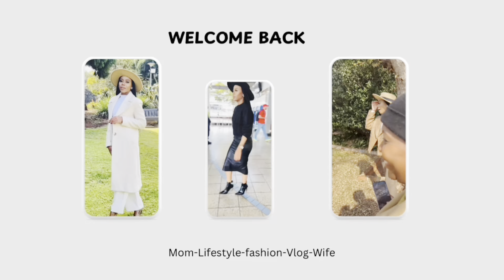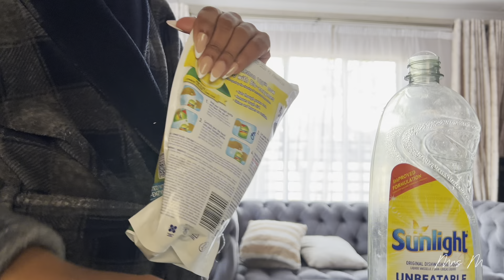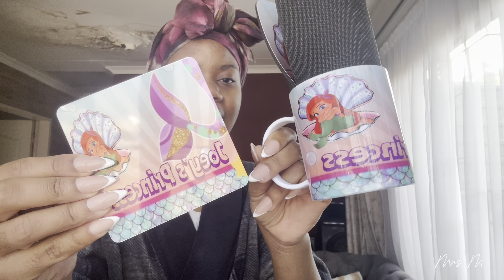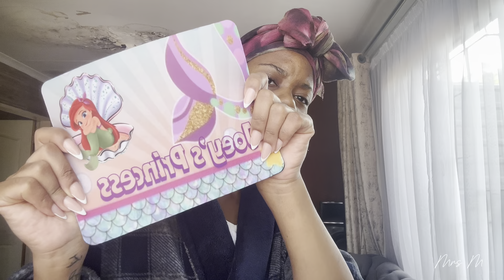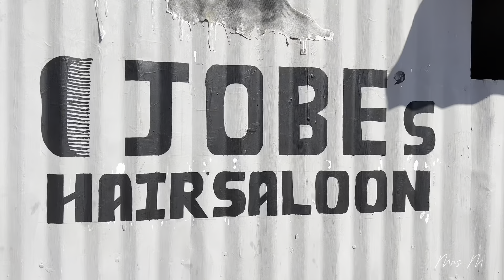Vlog ❤️Showering Joey 🩷Spend a day with me|| Road to 2k || Back to routine _ SA YouTuber 🇿🇦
Hey my Huns

Come spend a day with me,let’s go and shower my friend Joey.🩷it’s a girl .